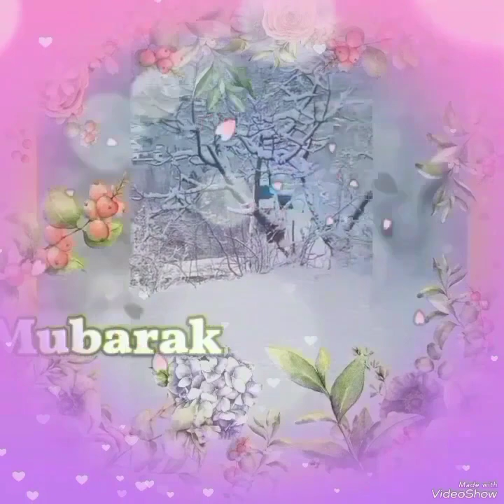JUMMA MUBARAK, 17 may 2024, Nature, village life, snow fall, River flow 💦 noise